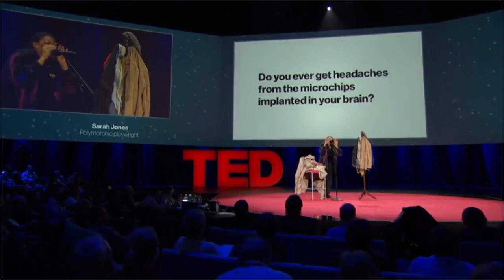Ep025:GoodAncestor Sarah Jones on Being a One-Woman Global Village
In this episode, I speak with award-winning performer and writer , Sarah Jones.

Called a "master of the genre" by The New York Times, Sarah Jones is a Tony® Award-winning performer and writer known for her multi-character, one-person shows (Broadway hit Bridge & Tunnel, originally produced by Oscar® winner Meryl Streep, and her current, critically-acclaimed show Sell/Buy/Date).

Renowned as “a one-woman global village”, Sarah has given multiple main-stage TED Talks garnering millions of views, performed for President and First Lady Obama at the White House, and developed a docu-series based on her characters with Ron Howard’s Imagine Entertainment. Sarah has also appeared in film and TV projects ranging from Sesame Street to Broad City to the Oscar nominee, Marriage Story. Most recently, Sarag launched Foment Productions, a social justice-focused entertainment company. Sell/Buy/Date the play, which was commissioned by the NoVo Foundation, was its first production.

Layla F. Saad is a New York Times bestselling author, anti-racism educator, international speaker, and podcast host on the topics of race, identity, leadership, personal transformation and social change.

She is the author of the ground-breaking Me and White Supremacy (2020), an anti-racism education workbook that was initially offered for free in an Instagram challenge and in a self-published digital workbook in 2018 (downloaded by 100,000 people in the space of six months). Me and White Supremacy debuted on the New York Times and USA Today bestsellers lists. It is also an Amazon, Wall Street Journal, Indie, and Pacific Northwest bestseller.

Layla is an East African, Arab, British, Black, Muslim woman who was born and grew up in the West, and lives in Middle East. Layla has always sat at a unique intersection of identities from which she is able to draw rich and intriguing perspectives. Her work is driven by her powerful desire to become a good ancestor; to live and work in ways that leave a legacy of healing and liberation for those who will come after she is gone.